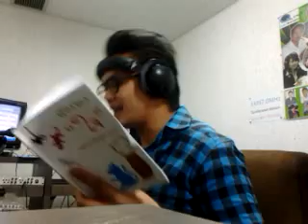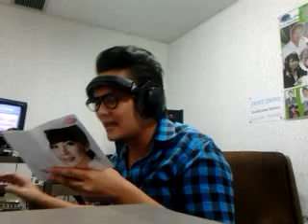แม้แต่ดีเจเทวดา ก็ยังฮาตัวเอง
เบื้องลึก เบื้องหลัง - เบื้องหน้า การจัดรายการวิทยุ "เม้าท์เกินร้อย" ของดีเจเทวดา เคนโด้ "เกรียงไกรมาศ พจนสุนทร"   ฟังสดๆ ได้ทุกวันจันทร์-วันศุกร์  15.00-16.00 บ่ายสาม-สี่โมงเย็น ที่คลื่น FM 97 QFM